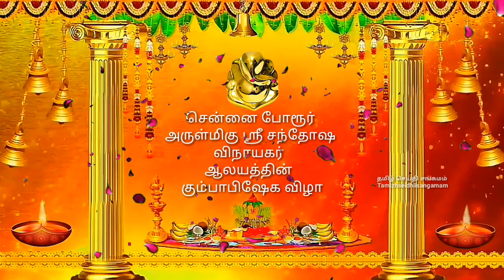அருள்மிகு ஸ்ரீ சந்தோஷவிநாயகர் ஆலயத்தின் கும்பாபிஷேக விழா போரூர் சென்னை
சென்னை போரூர்  அருகே அருள்மிகு ஸ்ரீ சந்தோஷ விநாயகர்  ஆலயத்தில்  கும்பாபிஷேக விழா நடைப்பெற்றது. இதில் ஏராளமான பக்தர்கள் திரளாக கலந்துகொண்டு விநாயகரின் அருளை பெற்று சென்றனர்.

28,8,2018
சென்னை போரூர் அருகே ஆர்.இ  நகர் முதல் தெருவில்  பிரசித்திபெற்ற அருள்மிகு  ஸ்ரீ சந்தோஷ விநாயகர் ஆலயம் அமைந்துள்ளது.இக்கோவிலின் கும்பாபிஷேகம் அறங்காவலர் தலைவர் தனசேகரன்  அவர்களின் தலைமையில் திருக்கோவில்  நேற்று சிறப்பு பூஜைகள் நடைப்பெற்றது.இந்நிலையில் இன்று காலை நான்காம் கால பூஜைகள்,விமான மஹா கும்பாபிஷேகம் மற்றும் விநாயகருக்கு சிறப்பு அலங்காரங்கள் செய்யபட்டு மஹா கும்பாபிஷேக தீபாராதனை  நடந்தது. இதனை காண்பதற்கு போரூர் மற்றும் அதனை சுற்றியுள்ள பகுதிகளில் உள்ள ஏராளமான பக்தர்கள் கலந்து கொண்டனர்.பின்னர் கலசத்தில் உத்தப்பட்ட புனித நீரை பக்தர்கள் மீது தெளித்தனர்,புனித நீர் மேலே படுவதற்கு மக்கள் கூட்டம் அலை மோதியது இதை தொடர்ந்து அருள்மிகு ஸ்ரீ சந்தோஷ விநாயகருக்கு தீபாராதனை நடைபெற்றது.இதில் ஏராளமான மக்கள் கலந்து கொண்டு அருள்மிகு ஸ்ரீ சந்தோஷ விநாயகரின்  திருவருளை பெற்று சென்றனர்.இதனை தொடர்ந்து  பக்தர்களுக்கு அன்னதானம்  வழங்கபட்டது.